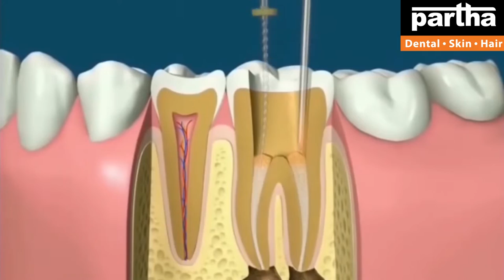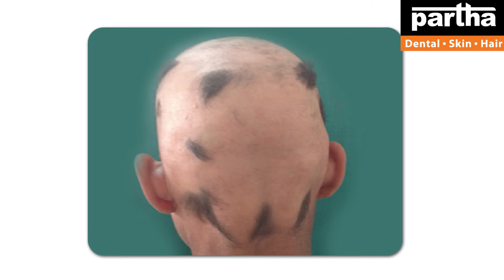Dr Kalpana | Dental & Hair Problems with Treatment Solutions | Gadwal Clinic